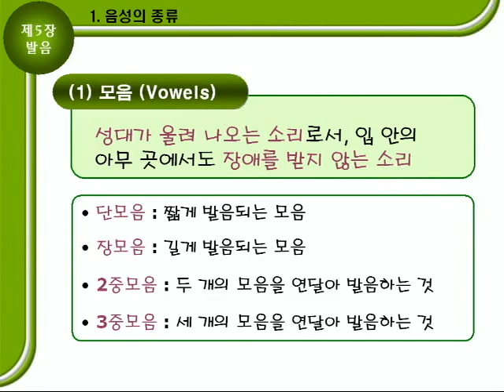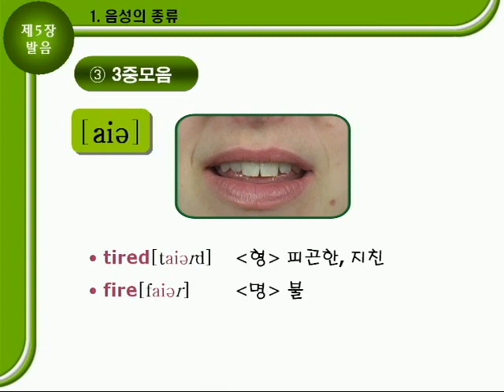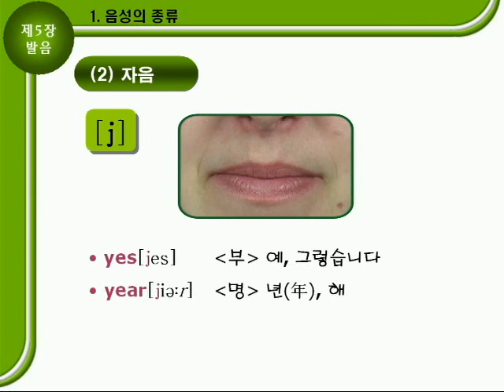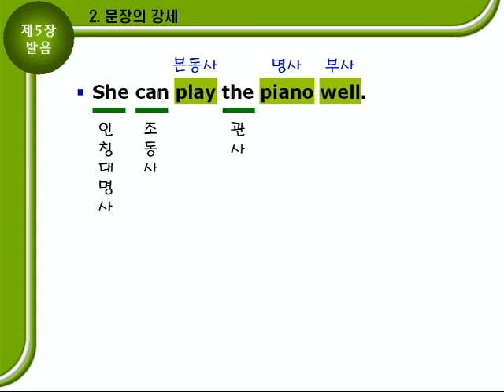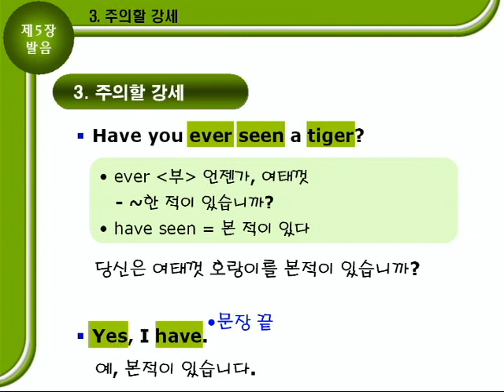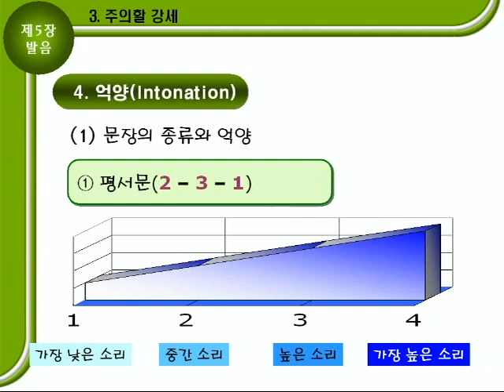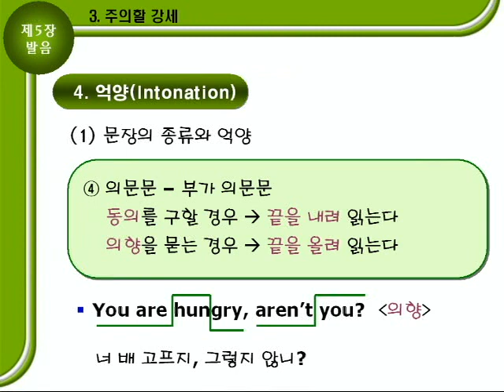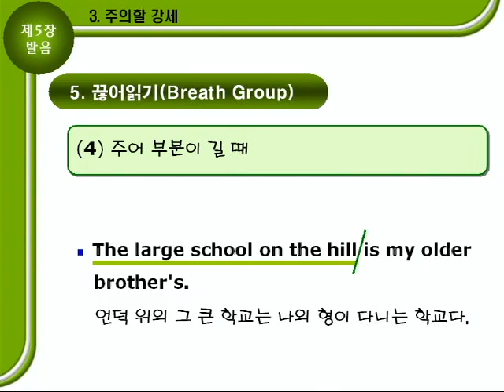기초영문법 1부05장 [발음] 문법설명 35p